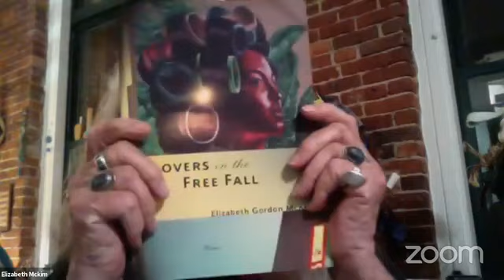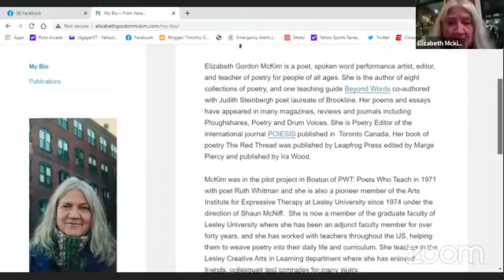10/30/20 Elizabeth Gordon McKim at Virtual Fridays Dire Series, reading/ Q & A with Timothy Gager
Elizabeth Gordon McKim is a poetic treasure. She reads from her book "Lovers in a Free Fall," and her Q and A after is an amazing narrative about poetry, and writing